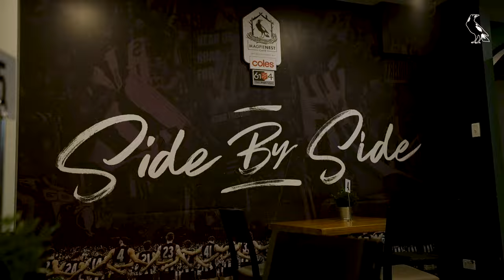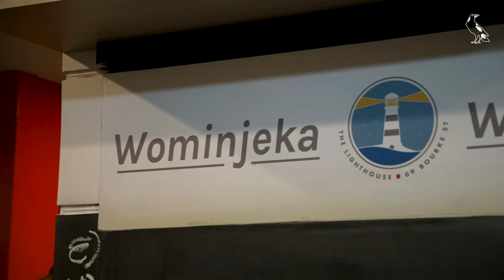De Goey revists the Magpie Nest Cafe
Jordan De Goey volunteers at the Magpie Nest Cafe to support and reconnect with Melbourne's most vulnerable ahead of Round 24 against Essendon this Friday.

Jordy is a familiar face at the Magpie Nest Cafe after spending time volunteering as part of an internal suspension he received years ago.